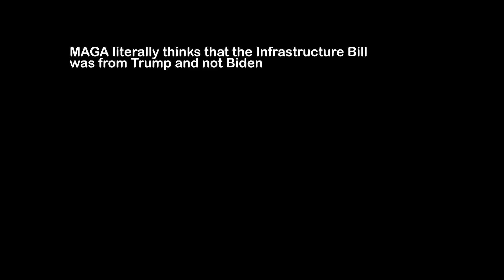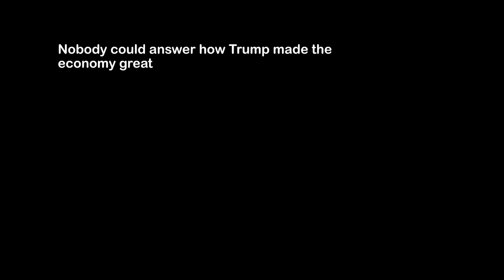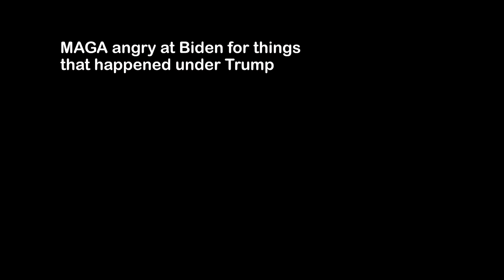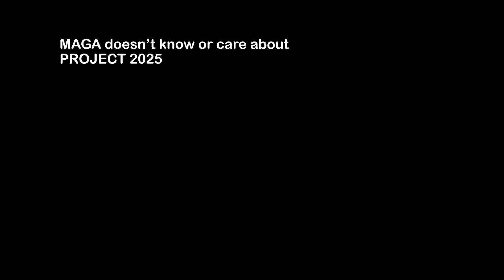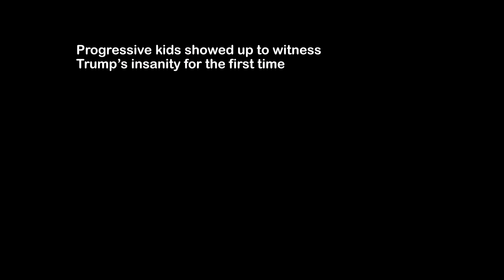Counter Protestors at Trump's South Bronx Rally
Some people from the Bronx showed up. But the majority of them traveled from Staten Island, Jersey and Pennsylvania.
Thanks to @DetonatorCallan and @thatlogicmax